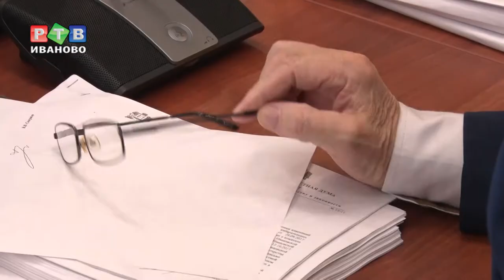Бюджетные деньги для социально ориентированных НКО